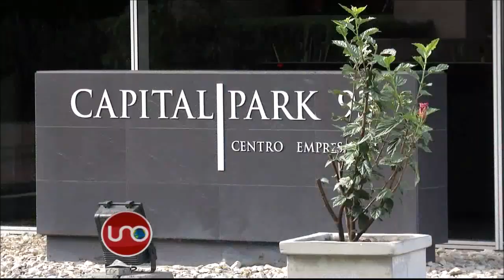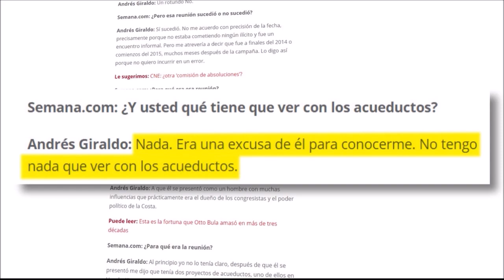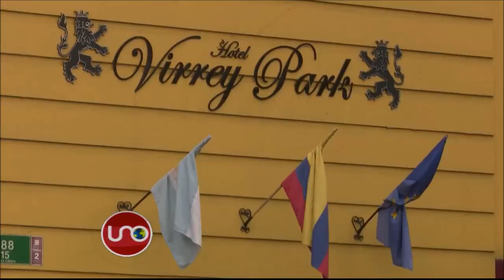Andrés Giraldo se reunió con Martorelli en fecha cercana a reunión con Bula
El amigo cercano del gerente de la campaña de reelección del presidente Santos en 2014 ya respondió al interrogatorio de la Comisión de Acusación y aunque en sus versiones anteriores había negado sus negocios con Otto Bula, ésta vez los reconoció.